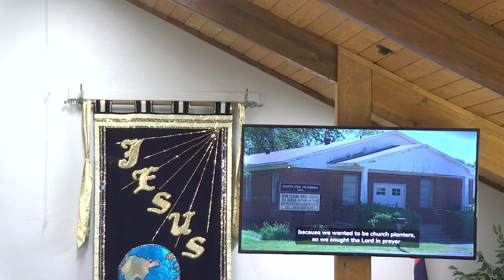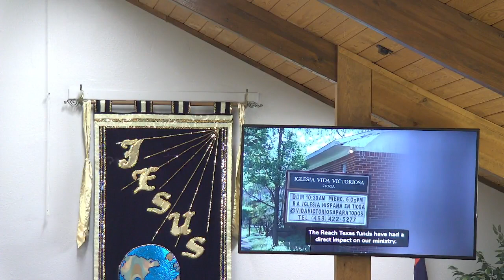10/1/23 Morning Worship Service First Baptist Church Yantis